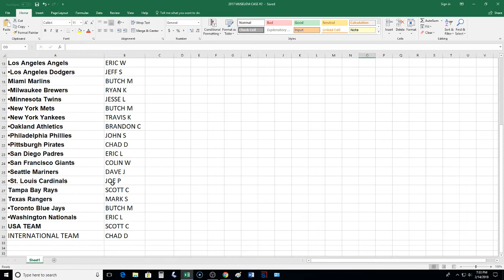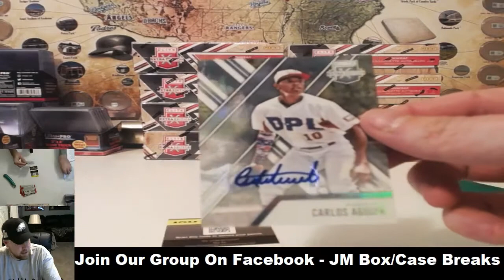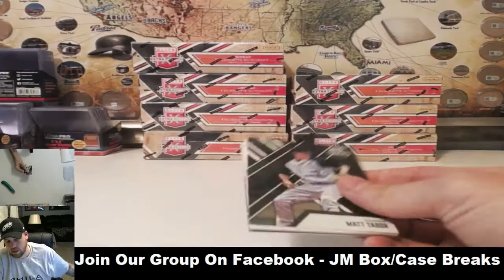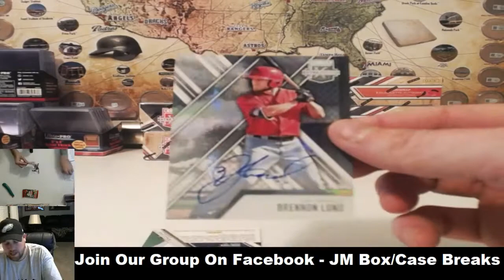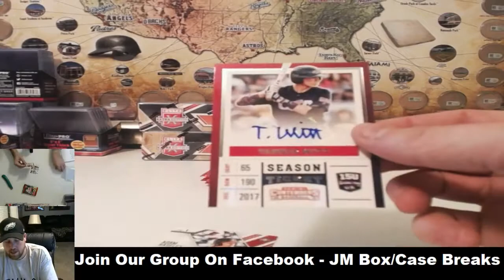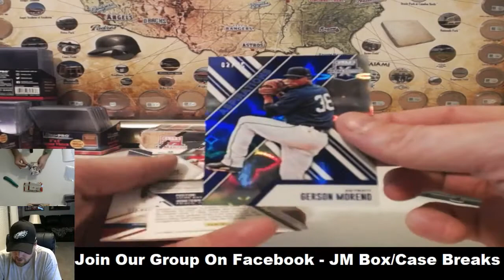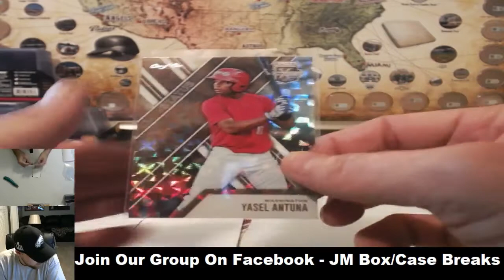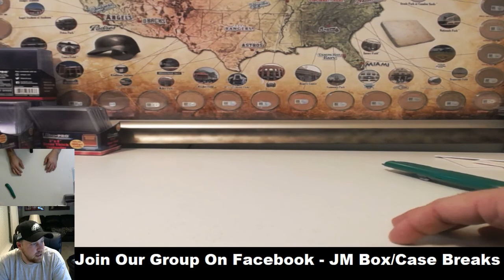2018 ELITE EXTRA EDITION BASEBALL PYT 10 BOX CASE BREAK #3 02/14/18